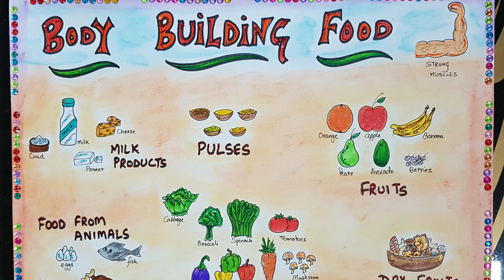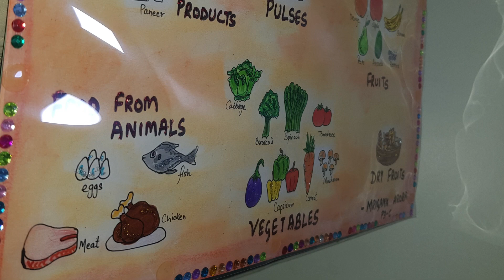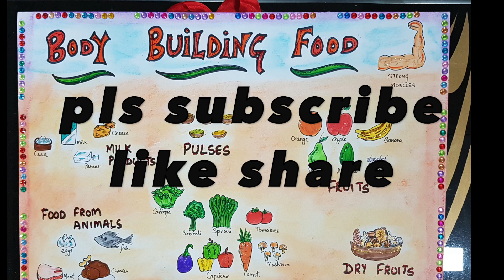Bodbuilding poster poster bodybuildingfoods healthy meals proteinBody building Food Poster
Body building Food Poster
To get your craft work done , school homework , projects or birthday cards ,etc